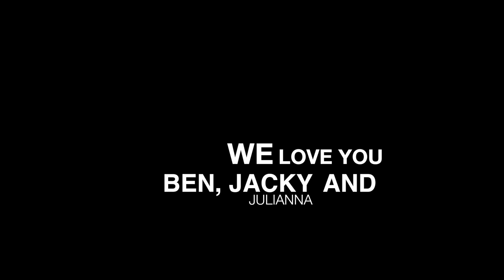Never Goodbye and Always Loved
May 15th weekly video announcements with an added touch of love to the Kroeske's as they go and shake Holland.